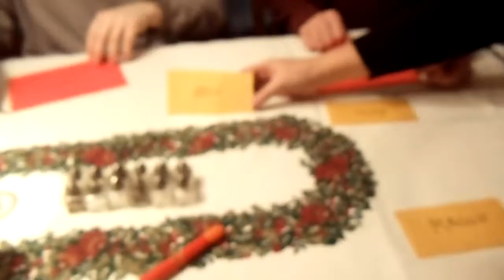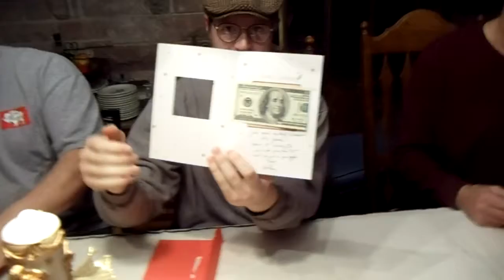Greg's Game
Uncle Greg's game for the neices and nephews (absent and present!) To receive their Christmas gifts!
This is year two for the card game and this year's big winner is EON! (aka IAN)